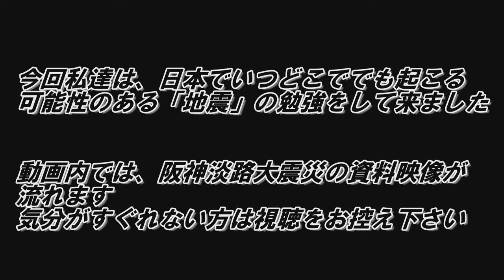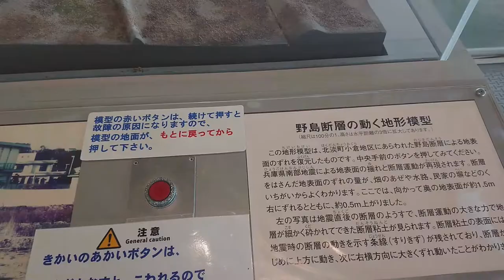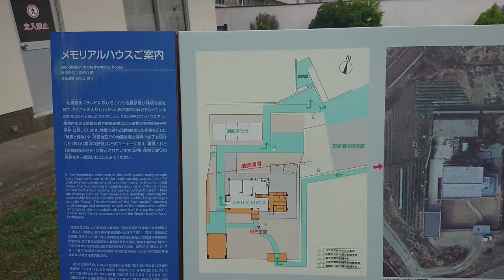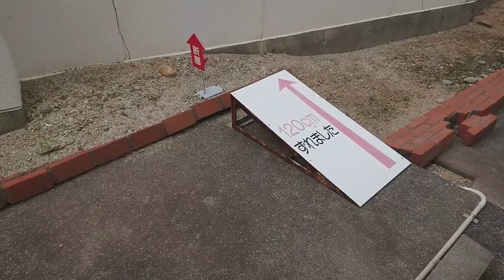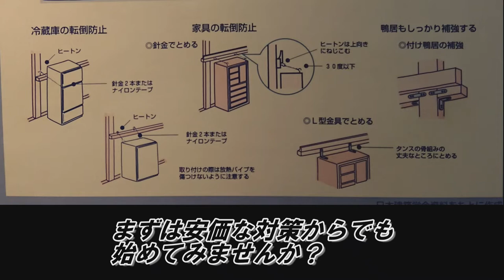【キャンピングカーで行く】阪神淡路大震災を忘れないために・北淡で地震体験をする【日本一周中バンライフ夫婦】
地震のシュミレーターがある兵庫県淡路島【北淡震災記念公園】へ行って来ました。

今回は【北淡震災記念公園】を紹介します。